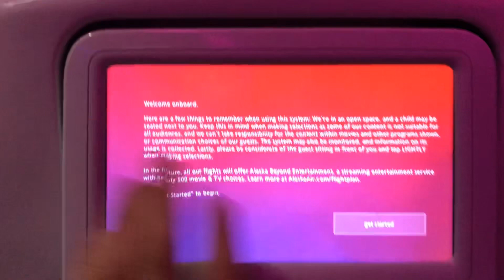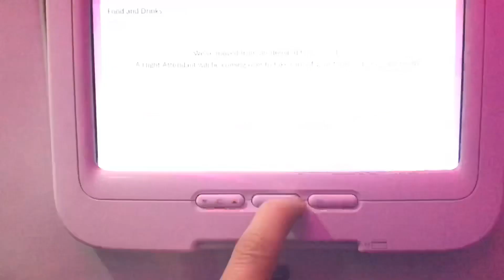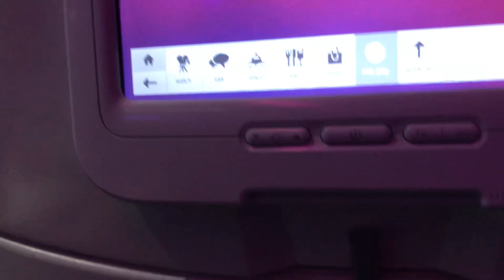GTA LAS VEGAS شوفو مدينة الخيال فيغاس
مرحبا بكم في فيغاس الفيديو هذا جزء من البداية  اول فيديو عملتو بلعكس الي جاي راح يكون احسن عن قريب فيديو على المدينة كلها مرحبا بكم في انستغرامي
Sid evasion insta